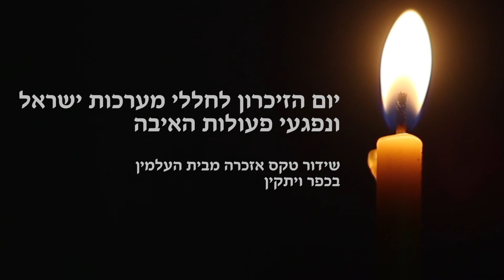[HD]שידור טקס אזכרה לחללי מערכות ישראל ונפגעי פעולות האיבה, בית העלמין כפר ויתקין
שידור טקס אזכרה לחללי מערכות ישראל ונפגעי פעולות האיבה, בית העלמין כפר ויתקין